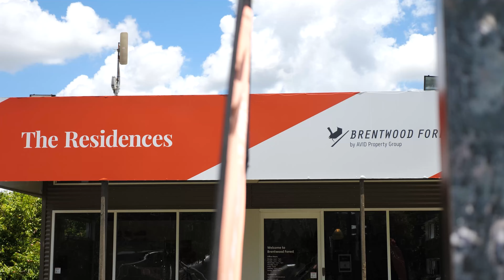An ideal place to live - Brentwood Forest